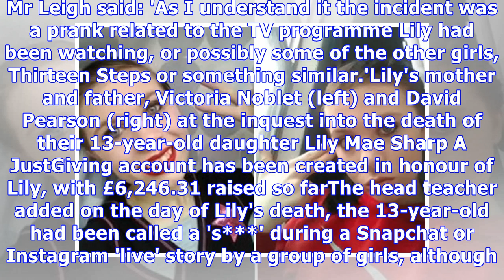Girl, 13, pretended to hang herself day before she took her own life